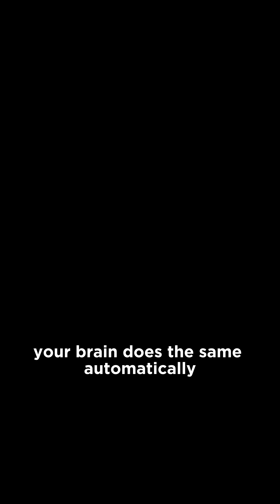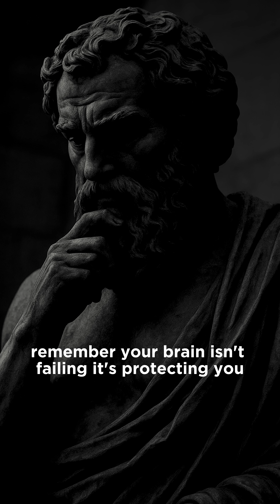Why You Forget Things When You Enter a Room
Have you ever walked into a room and instantly forgot why you came?
This isn’t forgetfulness — it’s a powerful psychological phenomenon called The Doorway Effect.

Your brain resets itself every time you enter a new environment, deleting short-term information to stay efficient.
It feels like a glitch… but it’s actually a survival mechanism.